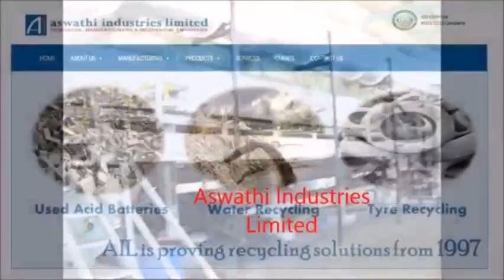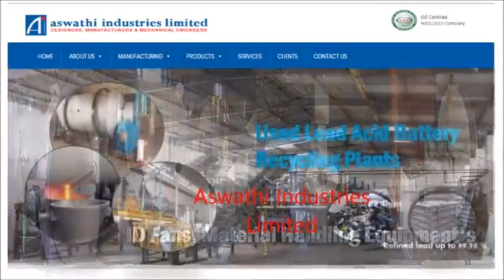Pyrolysis Plant Aswathi Industries Limited.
Aswathi Industries Limited established in 1997 as designers, engineers & turnkey solution providers, having its Corporate Office at Kandivali and Manufacturing facilities outskirts of Mumbai. Company has full-fledged Design & Engineering team, manufacturing facility with team of experienced engineers for project execution, erection and commissioning of Plant & Machineries on turn-key basis.

Our vast experience in various fields helps us to cater our services to various Industries namely Iron & steel, ferrous & nonferrous industries, Chemicals and Pharmaceutical Industries. Our equipment is custom built to meet the individual requirement & we pay our special care to deliver user friendly solutions. Company has inherent mix of young /dynamic engineering talent with guided by experienced seniors.

We are into Business of the following areas to serve the Industries with high quality & engineering excellence:

 Used Lead Acid Battery Recycling plants,
 Air Pollution Control Equipment,
 Furnaces – Heat Treatment & Reheating,
 Dryers – Rotary & Spray dryers,
 Aluminium Scrap Recycling Plants,
 Hazardous waste Incineration System,
 Bio –Medical Waste Incineration System,
 VOC Incineration/Thermal Oxidisers,
 Centrifugal Fans,
 Solution for Waste disposal systems,
 Material Handling Equipment,
 Pressure Vessels & Coded Vessels etc.,